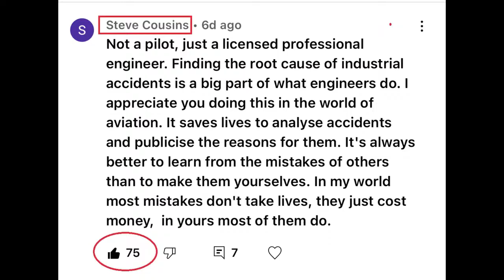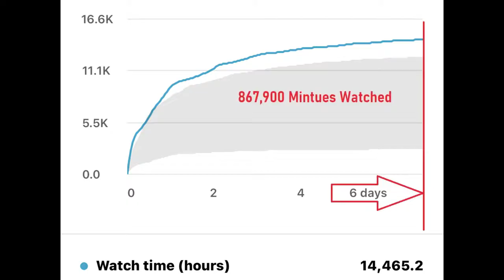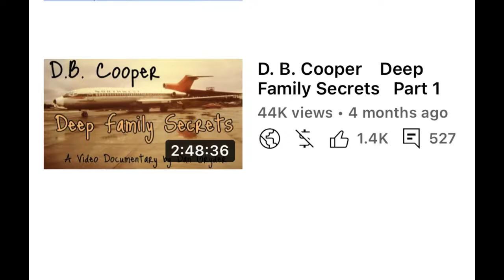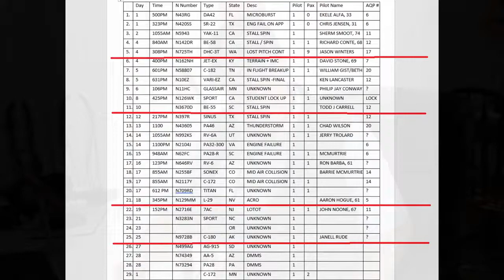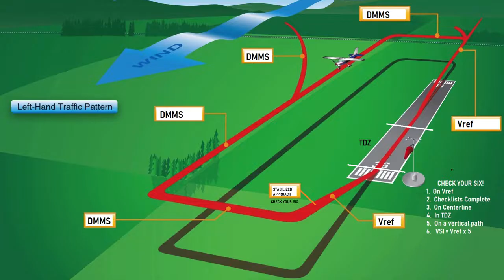Riders on The Storm The Fatal Mistake of Tom Posey and N444PM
Please note that the channel owner is NOT the creator of this content.  The purpose of this channel is to archive videos that are needed to learn how to stay alive in your aircraft.
The creator is a very smart pilot, a very competent instructor and also a very poor student of human interaction.  Previously I stated that I would remove videos on request of the creator but he chose to come at me sideways instead of as an intelligent, communicative person so I now choose to keep these videos on archive in perpetuity.